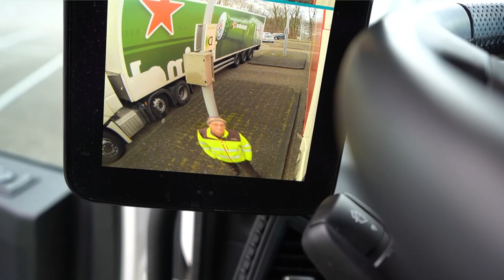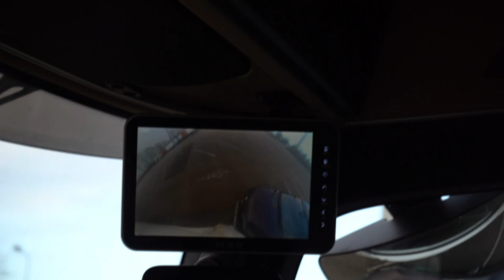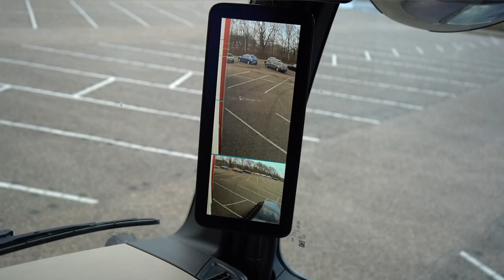vrachtwagenchauffeur ontmoeten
Dieren
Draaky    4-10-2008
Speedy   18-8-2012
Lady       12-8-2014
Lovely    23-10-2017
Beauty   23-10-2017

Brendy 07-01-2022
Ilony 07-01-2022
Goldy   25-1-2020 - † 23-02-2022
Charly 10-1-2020